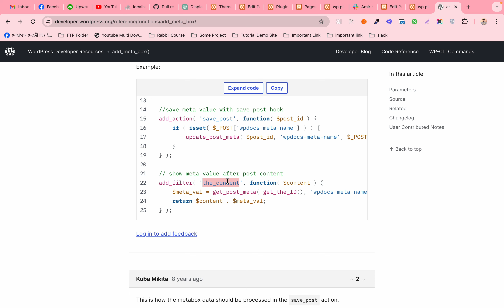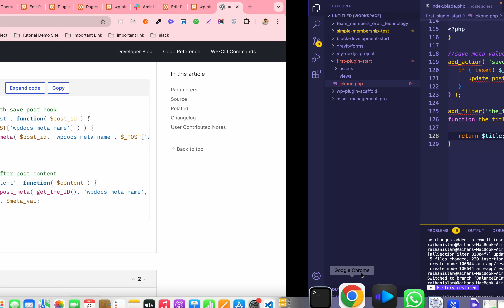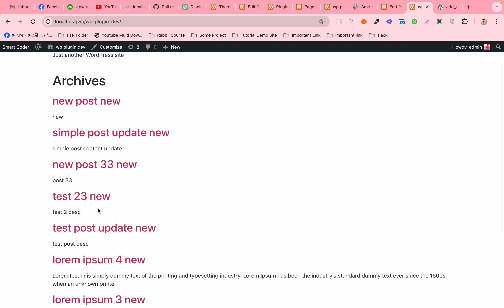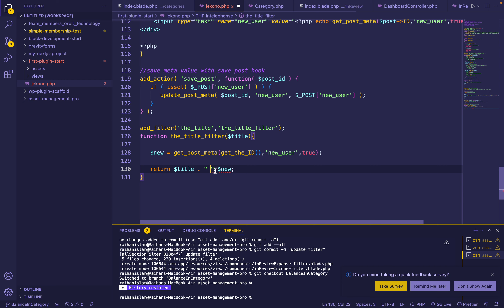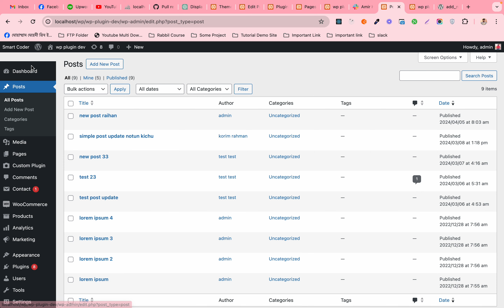Beginner WordPress Plugin Development (filter hook) 25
Skype: raihanislam.cse